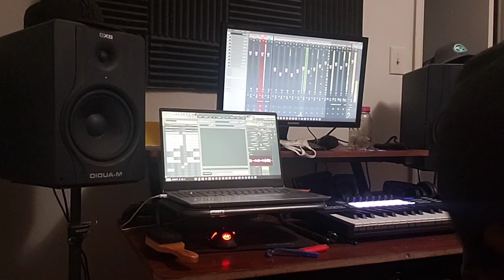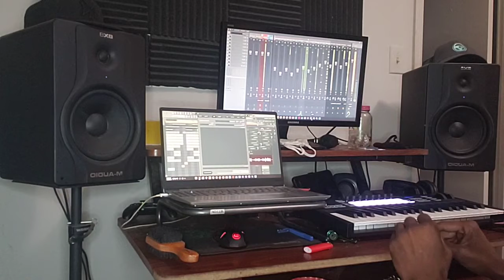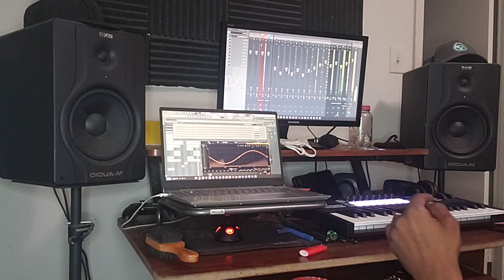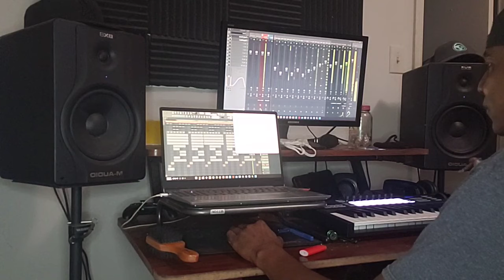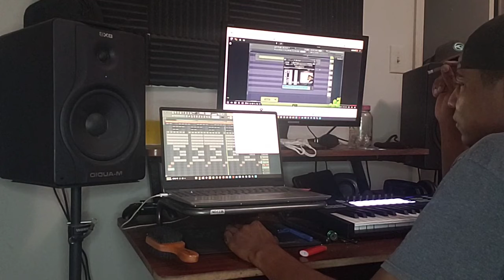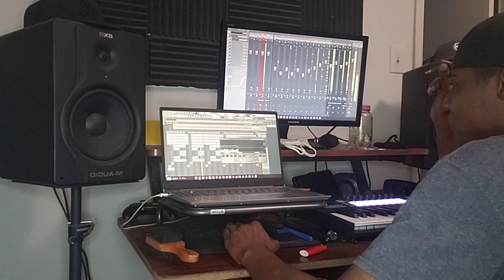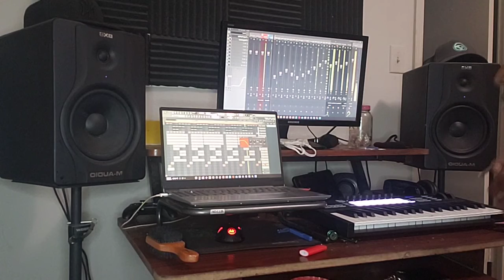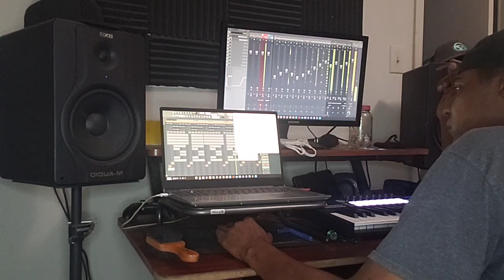Live FaceBook Cookup With DutchMastaBeatz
And Sub For More Videos And Live Sessions...